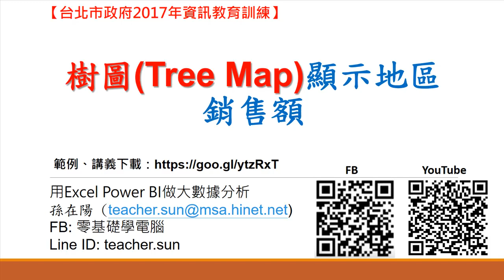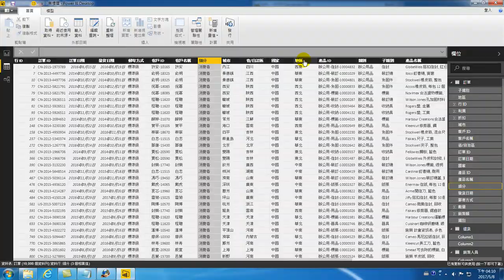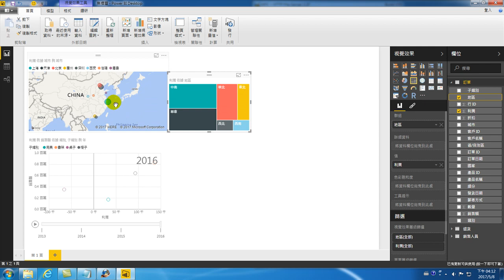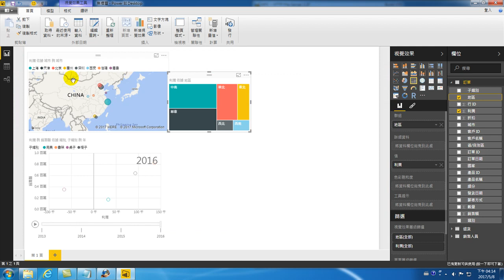用 Microsoft Power BI 做大數據分析:11.樹圖Tree Map顯示地區銷售額